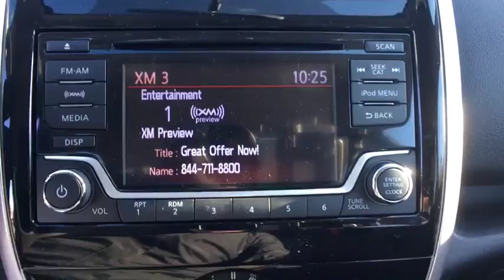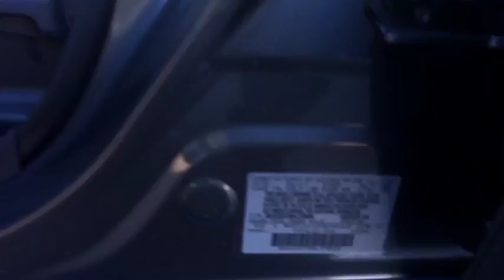2017 Nissan Versa Note Vienna, Fairfax, Chantilly, Alexandria, Arlington, VA T378605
N 2017 Nissan Versa Note

2017 Nissan Versa Note SR 39/31 Highway/City MPG Price does not include Tax, Title, License, Destination Charge and Processing Fee; Price does include: $500 - Nissan Military Cash Certificate. Exp. 02/05/2018, $500 - Nissan Customer Bonus Cash - Retail Owner Loyalty Dec-Jan. Exp. 02/05/2018, $750 - Nissan Customer Bonus Cash - Versa Note. Exp. 02/05/2018
Wheels: 16 Sport Aluminum Alloy,Front Sport Bucket Seats,Suede-Like Seat Trim w/Sporty Orange Accents,AM/FM/CD Audio System,Floor & Cargo Mats (5-Piece Set),Rear Cargo Cover,4 Speakers,Air Conditioning,Electronic Stability Control,Front Bucket Seats,Spoiler,Tachometer,ABS brakes,Brake assist,Bumpers: body-color,CD player,Driver door bin,Driver vanity mirror,Dual front impact airbags,Dual front side impact airbags,Front anti-roll bar,Front fog lights,Front reading lights,Front wheel independent suspension,Illuminated entry,Leather steering wheel,Low tire pressure warning,MP3 decoder,Occupant sensing airbag,Outside temperature display,Overhead airbag,Panic alarm,Passenger door bin,Passenger vanity mirror,Power door mirrors,Power steering,Power windows,Radio data system,Rear anti-roll bar,Rear seat center armrest,Rear window defroster,Rear window wiper,Remote keyless entry,Speed control,Speed-sensing steering,Split folding rear seat,Steering wheel mounted audio controls,Tilt steering wheel,Traction control,Trip computer,Turn signal indicator mirrors,Variably intermittent wipers,AM/FM radio: SiriusXM,Exterior parking camera rear: RearView Monitor yes